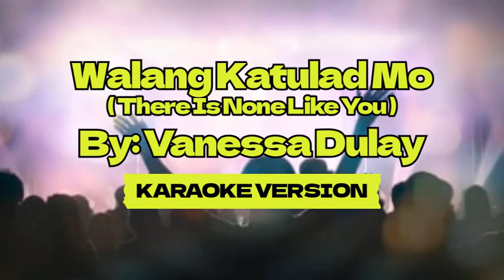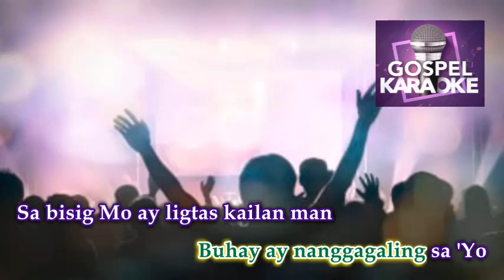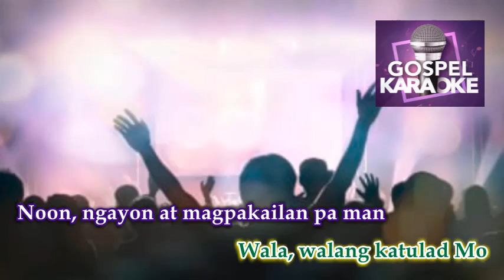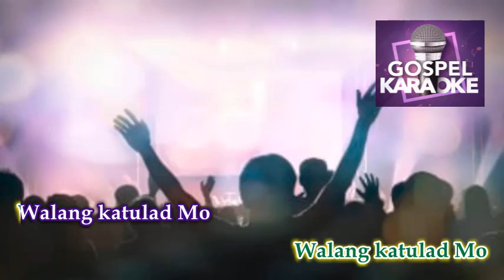Walang Katulad Mo (There Is None Like You) │ By: Vanessa Dulay │ Karaoke Version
Title: Walang Katulad Mo (There Is None Like You)
By: Vanessa Dulay